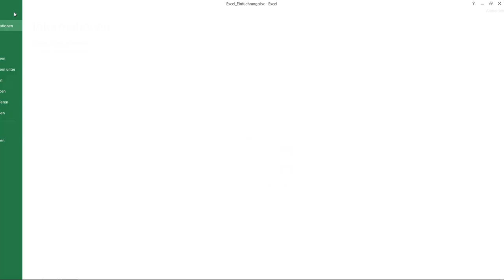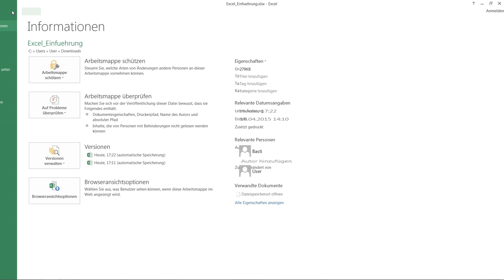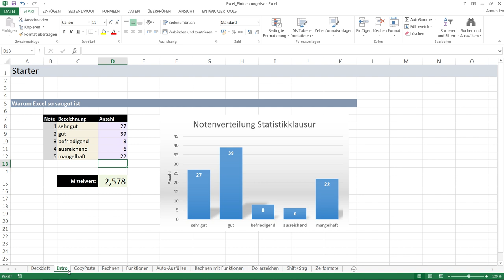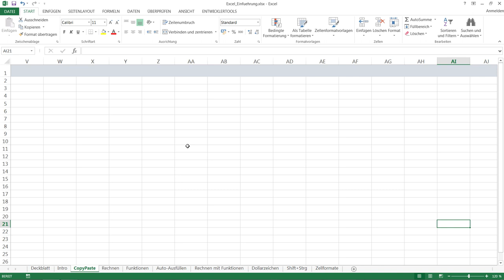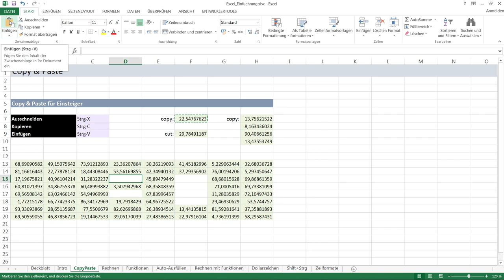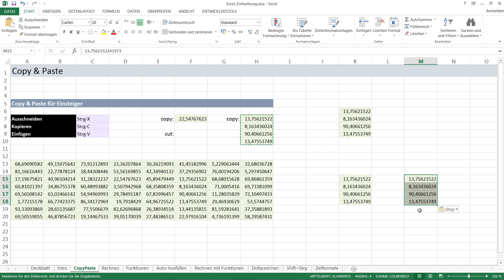Excel Workshop für Einsteiger - 002: Copy, Cut und Paste